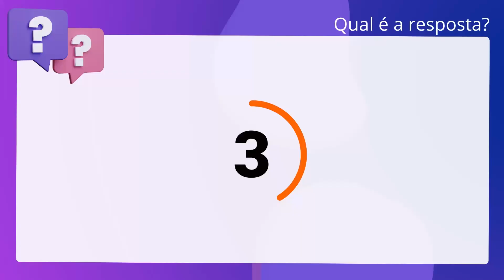QScon Direito: [Art. 4º, LC Estadual 132/2014 - MG] Texto de Lei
Art. 4º, LC Estadual 132/2014 | MG | Texto de Lei

Conforme a. inciso quinquagésimo: Estadual 132/2014 (Regime de Previdência Complementar dos. Servidores de Minas Gerais), julgue o item a seguir. O Poder Executivo não tem autorização para criar entidade fechada de previdência. complementar, de natureza pública.

Gabarito: Falso